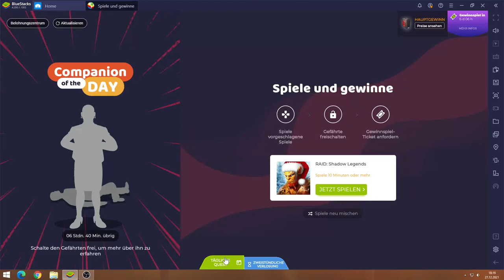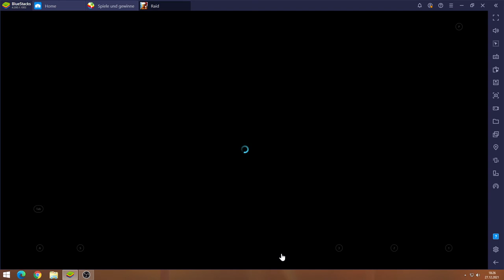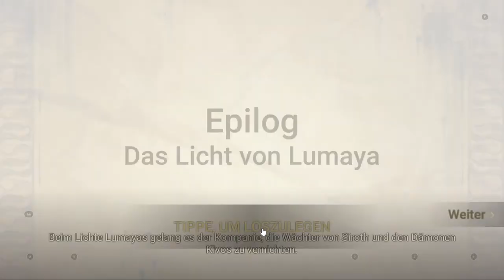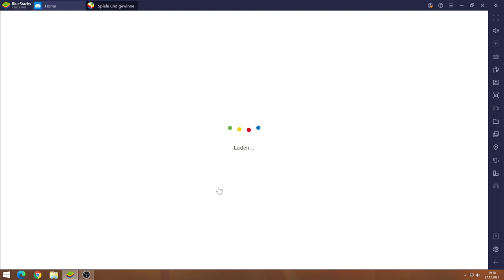Raid #27.12 JndT (BlueStacks)